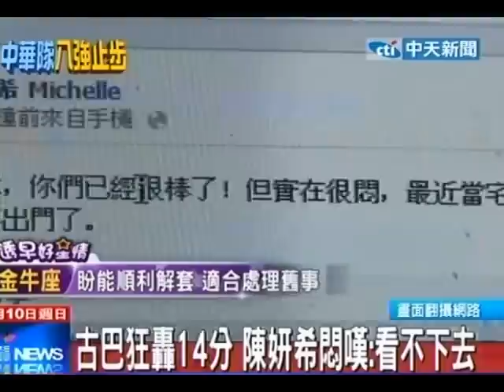中天新聞》中華隊遭古巴痛擊 球迷心碎落淚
中天新聞》9日對古巴的這一戰，很多球迷包括藝人賈永婕都到場力挺，喊到聲音沙啞，最後中華隊落敗，大家都心碎落淚，陳妍希更是在臉書上po文，說自己一度看不下去。